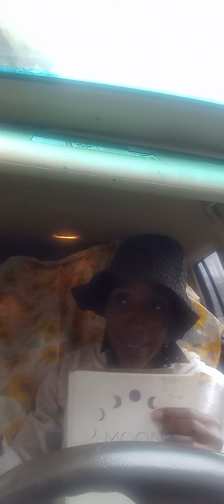New Moon Energy 🌑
222
747
909
333
1500
1818